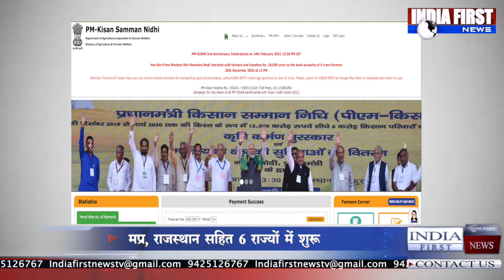Microsoft के साथ हुए इस करार के बाद भारत की कृषि में ये बड़ी क्रांति ।